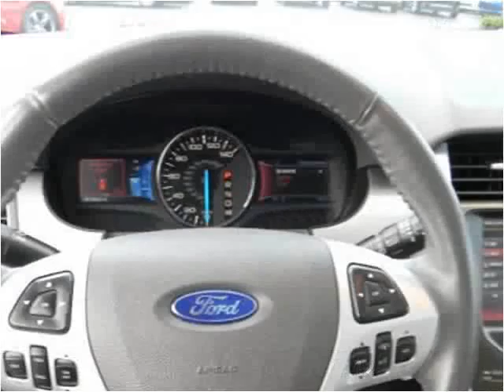2011 Ford Edge Used Cars Louisville KY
This 2011 Ford Edge is available from Craig and Landreth Cars - Fern Creek.